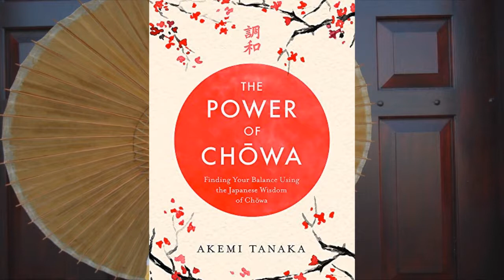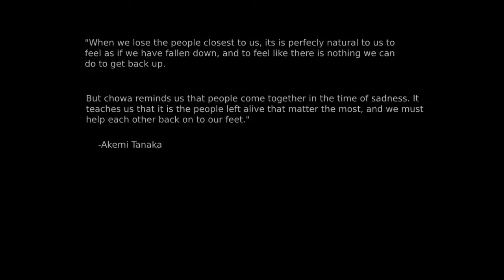Remembering Akemi Tanaka | A Anime in the Uk #2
Today we bring you the sad news that Akemi Tanaka has sadly passed away Akemi is very well known to a lot of us here in the uk anime scene and her wonderful wisdom touch so many of us the idea that she is gone still hurts.

Make sure to check out Akemi wonderful book The Power of Chowa